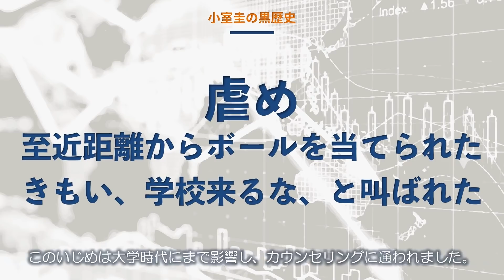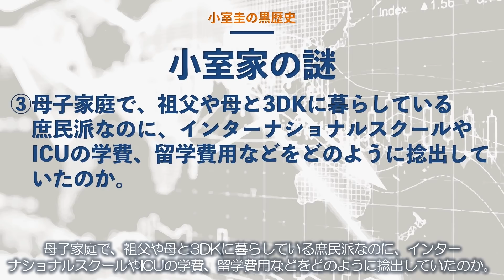小室圭、眞子様の結婚で“地に堕ちる日本”｜"Japan Falling to the Ground" by Marriage with Kei Komuro and Princess Mako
【概要】
11月20日、秋篠宮さまは、30日のお誕生日に先立ち記者会見をされました。13日に公表された長女・眞子さまの「お気持ち」に対し、ついに白旗を揚げられました。

一方、「結婚と婚約とは違います」ともご発言されましたが、眞子さまのご結婚までのシナリオとは。

本日は、今後進むであろう、眞子さまと小室圭の結婚についてお伝えしていきます。
また、多くも国民が反対している理由でもある、小室圭の黒歴史についても触れていこうと思います。

On November 20, Imperial Prince Akishinonomiya held a press conference prior to his birthday on the 30th.
In response to the ‘Feelings’ of her eldest daughter,
Princess Mako, announced on the 13th, she finally admitted her marriage.

On the other hand, he said, ‘Marriage and engagement are different.’
But what about the scenario leading up to Mako's marriage?

Today, I would like to talk about the future marriage of Mako and Mr. Komuro.

He also talks about Mr. Komuro's unknown past, which many people oppose.

Please take a look until the end.

【出典・参考】
2020/11/29 5:59 デイリー新潮「眞子さま「強行入籍」のシナリオ　皇籍離脱の可能性、一時金の使い道」

【目次】
00:00 オープニング｜Opening
01:12 小室圭に対する不信感｜Distrust of Mr. Komuro
02:46 強行入籍｜Forced enrollment
04:28 一時金は小室圭、佳代の生活資金に？｜The lump sum will be used to fund the living of Mr. Kei Komuro and Mrs. Kayo.
06:22 小室圭の黒歴史｜The unknown past of Mr. Komuro
10:01 エンディング｜Ending